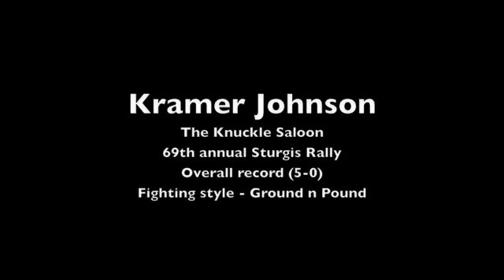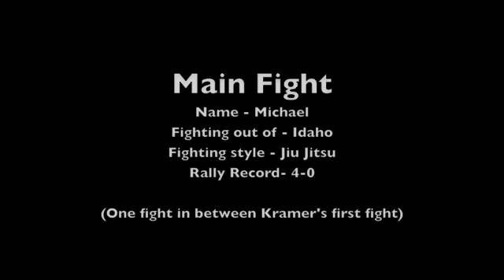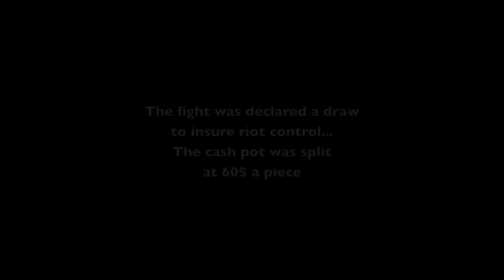kramer fights at sturgis rally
Kramer's last night fighting at the famous Knuckle Saloon in downtown Sturgis during the 69th annual Sturgis Motorcycle Rally